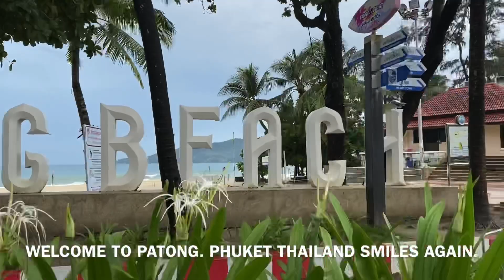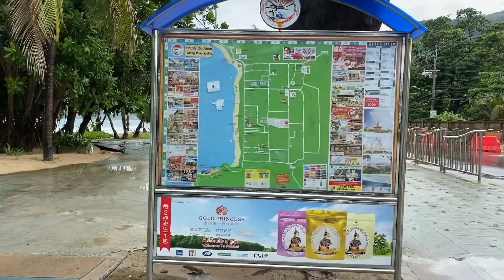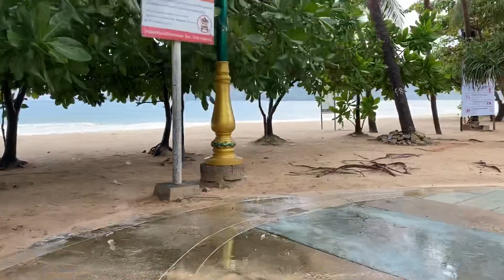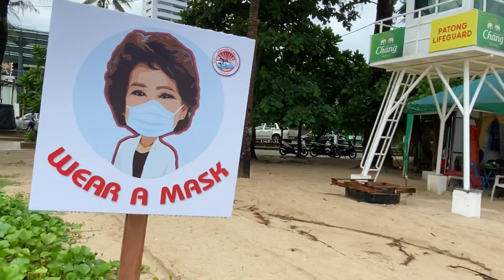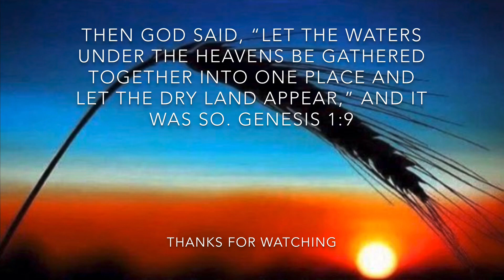PATONG PHUKET THAILAND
Phuket slowly opening after winning Covid19 global battle